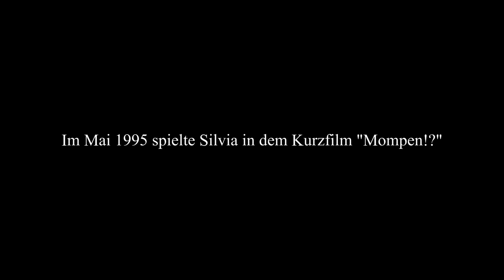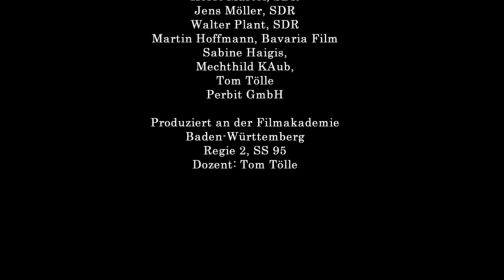Silvia Seidel - Mompen!? (1995 Kurzfilm)